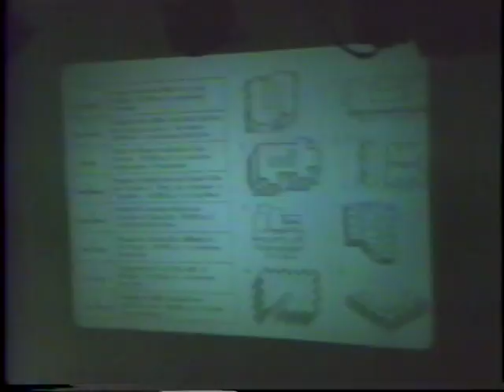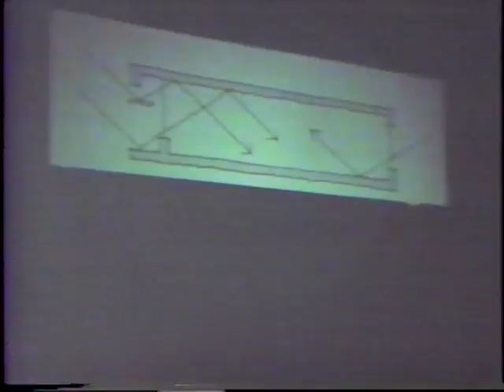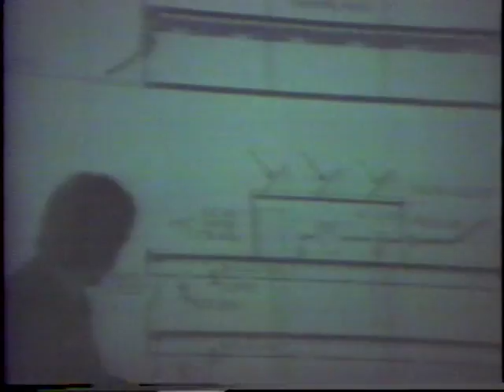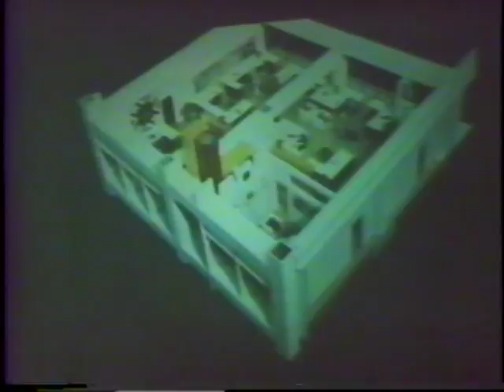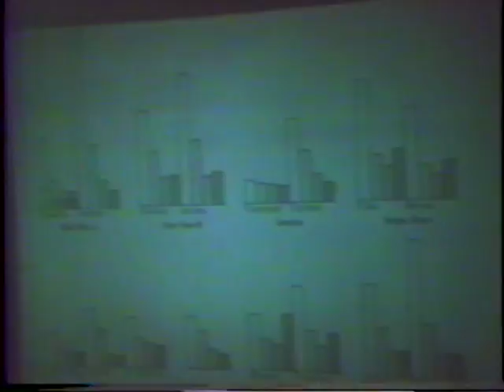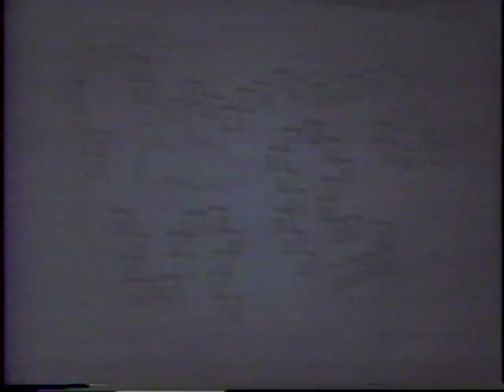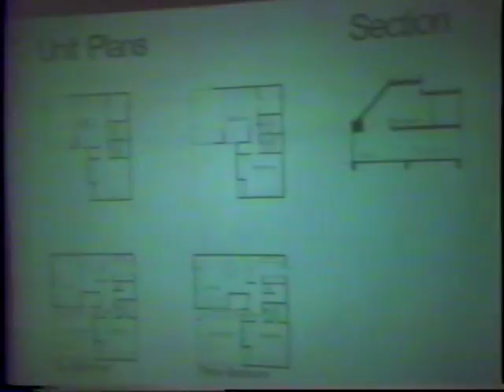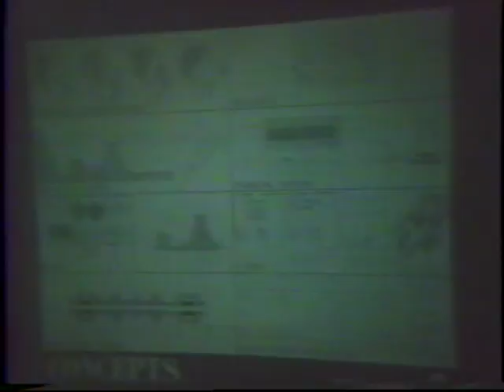Sam Davis (March 10, 1982)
Shelly Kappe introduces Sam Davis, noting his career in design and teaching, as well as some of his major projects.

Davis discusses some state office buildings in Sacramento, including both his design work and his analysis of their energy use. Davis examines the energy approaches taken by different architects for these buildings, discussing the large temperature swings that impact energy use throughout the day. He discusses combining the goal of improving the public spaces within the buildings with the goal of increasing energy efficiency. An urban study by SOM suggested walk-up buildings divided into quarter-block segments with mixed use programming.

Davis discusses the Department of Justice Office Building #1, outside of Sacramento. This building had more difficult requirements than other state office buildings. Since the main activity was processing criminal records, the transportation of documents and overall security was a major concern. The building was designed to operate as a village with internal streets and courtyards. The streets allow for increased day-lighting as well as pathways for release of hot air and the influx of cool air in the evenings.

Davis discusses a study he conducted on the the energy efficiency of California state office buildings. He used a system of lighting analysis developed at UC Berkeley for many of these projects. Davis discusses balancing the desire for natural light by users, with energy conservation and seismic concerns. He discusses the problem of automated shading for energy conservation, which is efficient, but disliked by occupants. He presents housing designs that incorporate energy efficiency and solar technologies. Davis expresses his interest in combining the technical needs of the project with his theoretical interests.

Davis presents a project under construction, discussing his efforts to avoid overheating while still providing major glazing to the building exterior. To deal with the high summer sun, he integrated an electric shading system to cover a greenhouse space which provides additional lighting and warmth during the winter months. Davis discusses projects at a much higher density. He describes the increased difficulty in providing energy efficiency and spatial diversity when shifting from low-rise to high-rise projects.